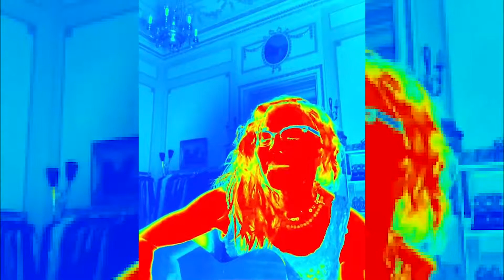Madonna inspires Britney to sing like a exorcised hyena